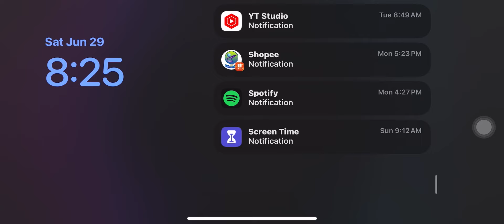Aliwan FIESTA FestivaL of Festivals 2024 SINULOG FESTIVAL OF CEBU CITY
Banuan Cultural Troupe is representing the Sinulog Festival of Cebu City this year at Aliwan Festival of Festivals 2024.

Viva Senior Santo Niño!